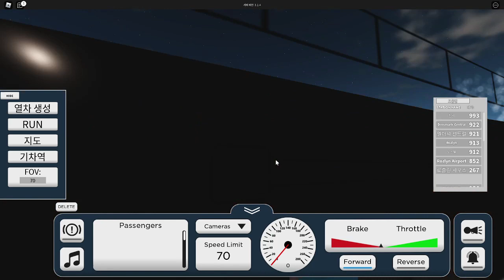주황색으로 도배 되여있는 흑우용 증기기관차가...??(로블 터미널)